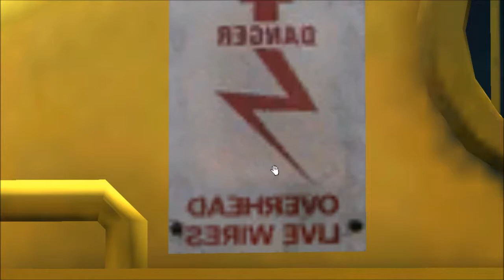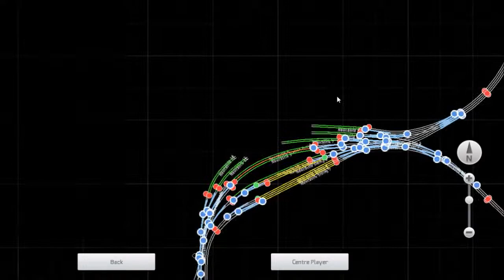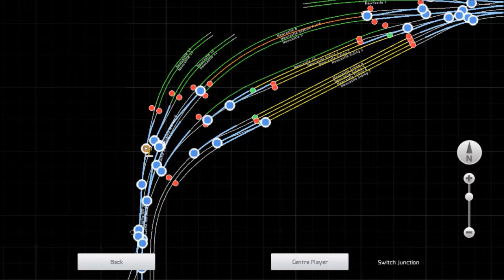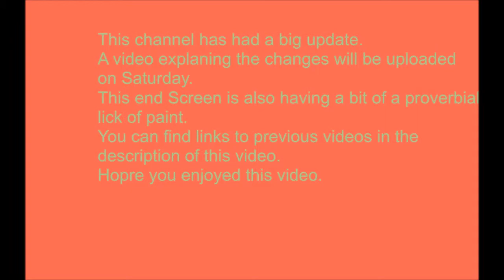TS2016: BR Blue Pack Review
Nice pack, cheaper than buying 6 marketplace packs, it has to be said.

LINKS:
Game Link: n/a
any other music is from the game.